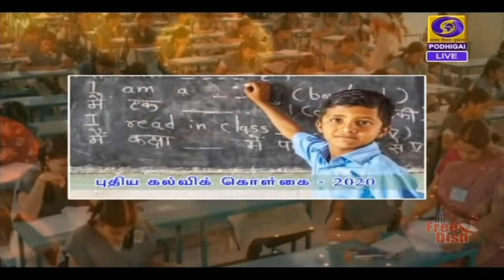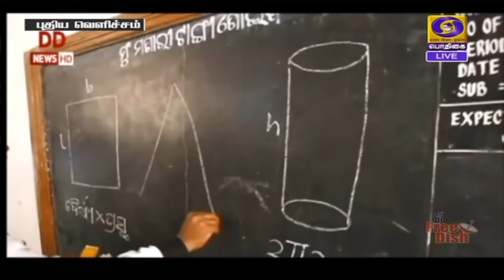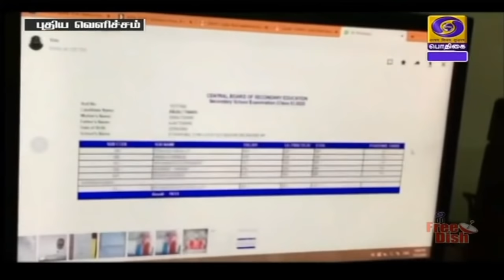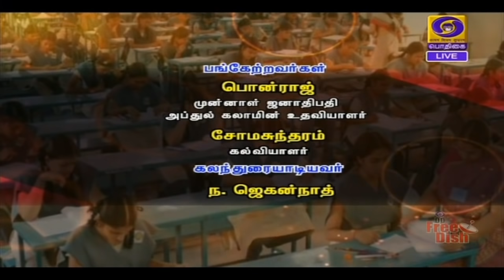புதிய கல்விக் கொள்கை -2020 [30.07.2020]